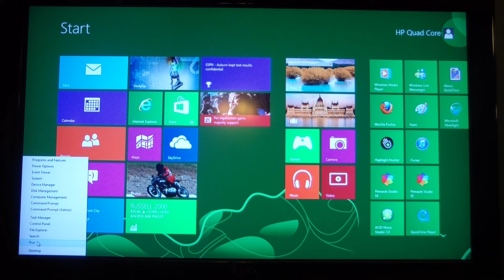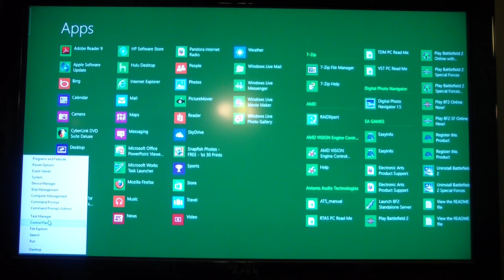Hidden Start Menu In Windows 8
Here's how to find the hidden Start menu in Windows 8.  Windows 8 doesn't have a Start menu like previous versions, but there are some options available, which emulate the Start menu.  In Windows 8, f you put your mouse pointer all the way down into the lower left corner of the screen and right click, you will get a list of options, and if you know how to use them, you can do most of the things you could do in the Start menu in previous versions of Windows. That's how to find the hidden Start menu in Windows 8.